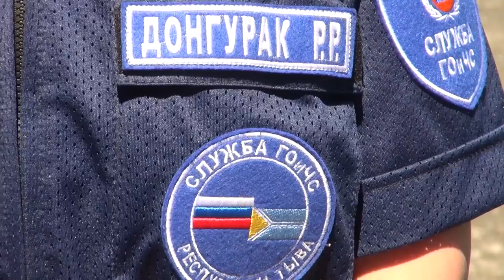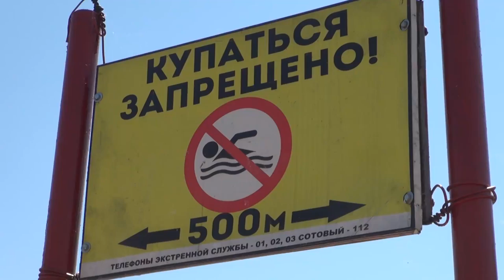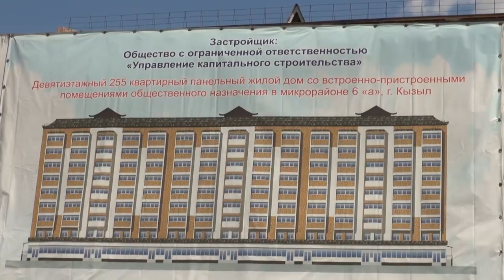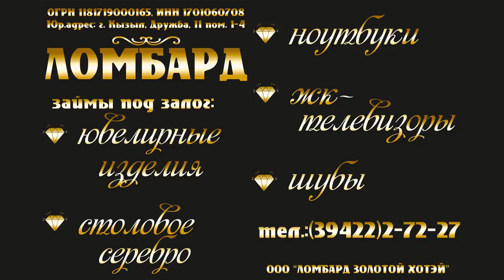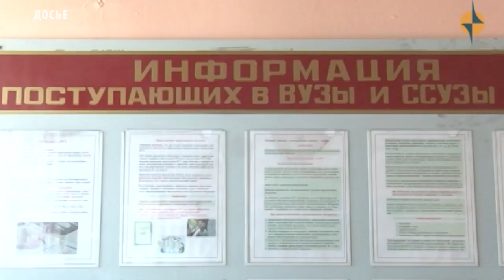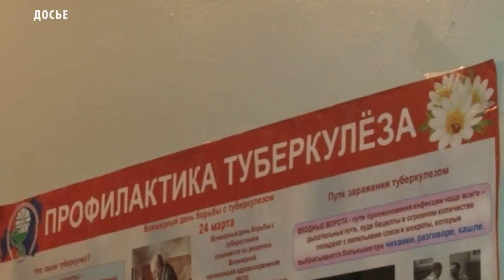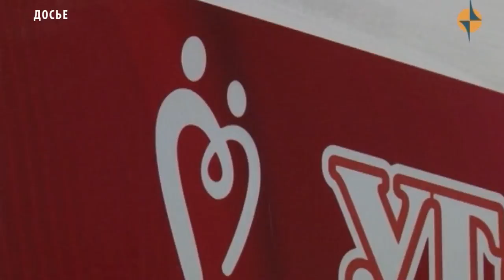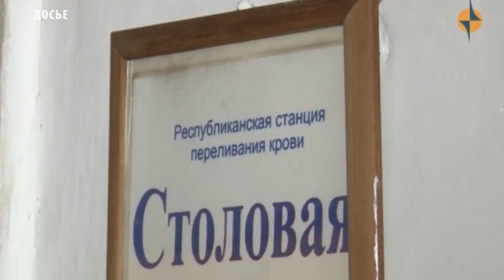НОВОСТИ ТУВЫ 14 06 18